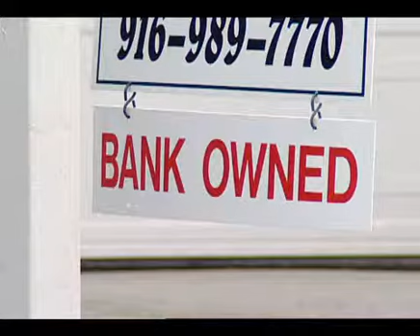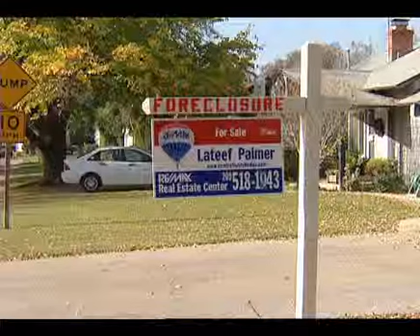Speaker Perez : Helping Homeowners Critical to Recovery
SACRAMENTO  In this weekly Democratic Address, Assembly Speaker John A. Pérez (D-Los Angeles) discusses the Assembly's efforts to help California homeowners. They note that in addition to passing legislation to help Californians purchase a home, avoid foreclosure or avoid unexpected tax debt after a short sale, the Assembly is reaching out in a statewide effort to quickly and effectively use $700 million in federal foreclosure prevention funds expected for California in May.